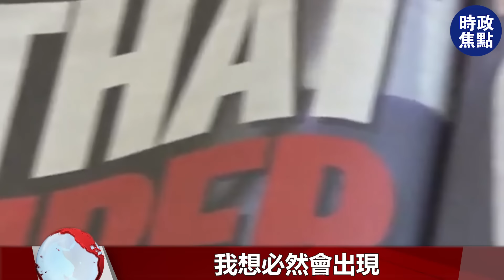英國宣布破產后，派遣外長訪華！希望中國高抬貴手，拉英國一把！| 時政焦點